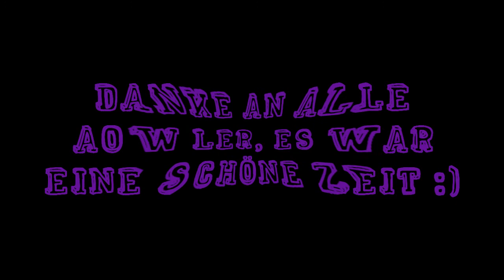Metin2 - tribute to AoW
Endlich mal wieder ein Video produziert...
Danke an unsere kleine Community, ich hoffe keiner hat Probleme das er in der TS Spur vorkommt. ^-^